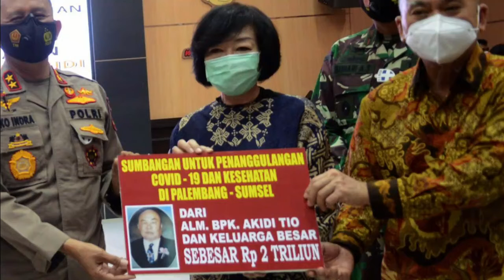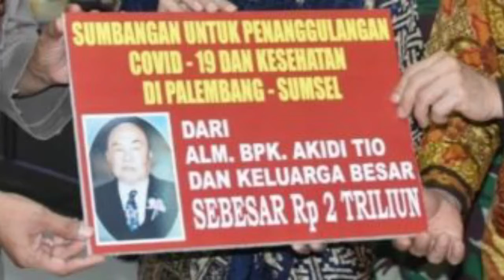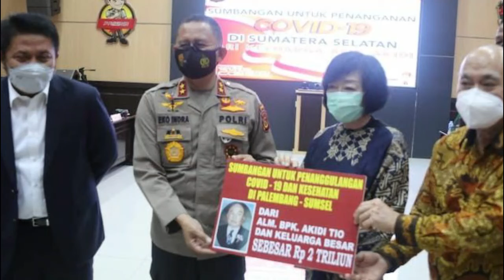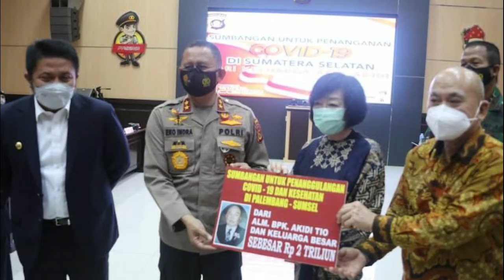Akidi Tio Beri Bantuan Covid 2 Triliun Ternyata Bohong dan Palsu, Seluruh Warga Indonesia Kena Prank